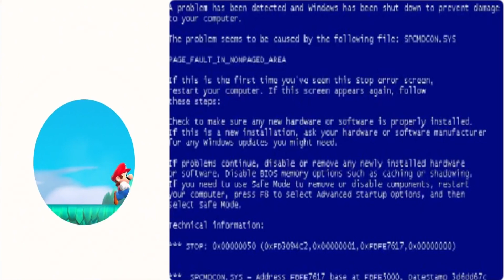Super Mario Run vs Cuphead EXE